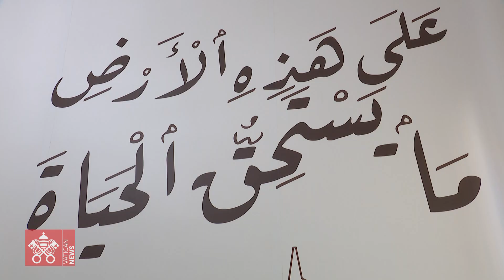Il dramma di Gaza raccontato a Francesco: “Ora non abbiamo più niente"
Stamattina, prima dell’udienza generale, il Papa ha incontrato dieci familiari di palestinesi di Gaza, cristiani e musulmani. Ai media vaticani il racconto di Suhair Anastas, riuscita a transitare dal valico di Rafah: abbiamo camminato tra gli spari stringendo una bandiera bianca